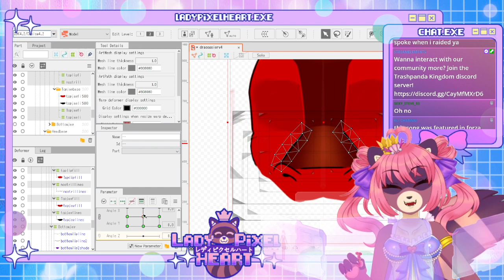Rigging be like...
♥ Art - Lady Pixel Heart (me)
♥ Live 2D Model & Rigging - Lady Pixel Heart (me)